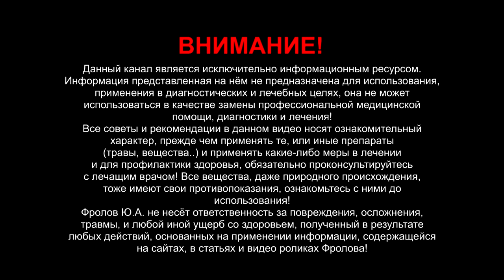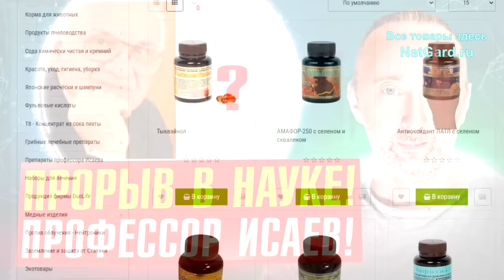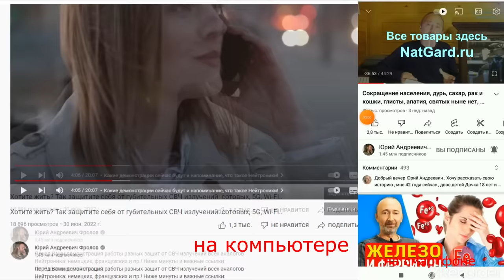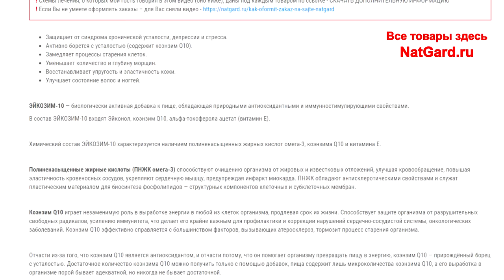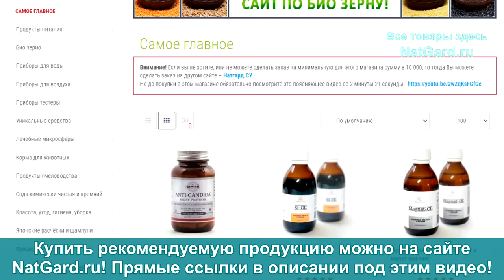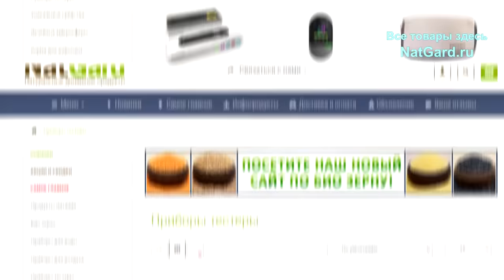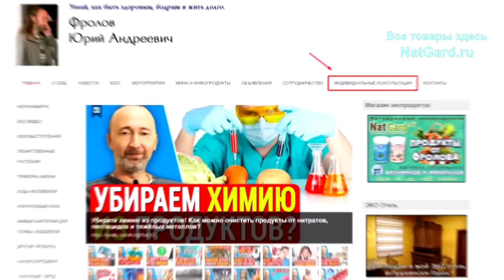Эти открытия из СССР 80-х потрясли весь учёный мир! Программа оздоровления народа профессора Исаева!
Профессор Исаев — ведущий в мире учёный по биохимии и эффективности морских продуктов и биодобавок из них! В это видео Вы узнаете о достижении советской науки, о создании и разработке препаратов, которые продлевают срок жизни, омолаживают организм, повышают его выносливость и защищают от рака, убирают аритмию, тахикардию, укрепляют нервы и улучшают работу мозга! Уникальная защита действительно и буквально от всех болезней. Ниже даны минуты и важные ссылки.

Остальные важные видео даны выше под ❗

👁️   Навигация (тайм-коды - минуты видео):
0:00 Вступление. О чем будет данное видео?
1:49 Как болезни лечат БАДы проф. Исаев.
4:22 Какие условия были в СССР? Заслуги Исаева.
8:50 Где посмотреть другие интервью с проф. Исаевым?
9:21 Где и как купить и получить то, что нужно?